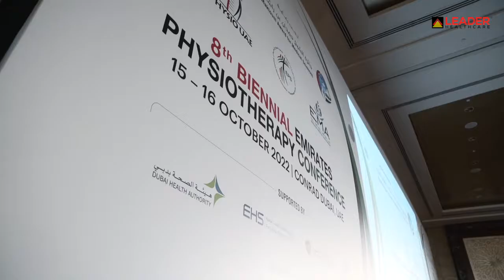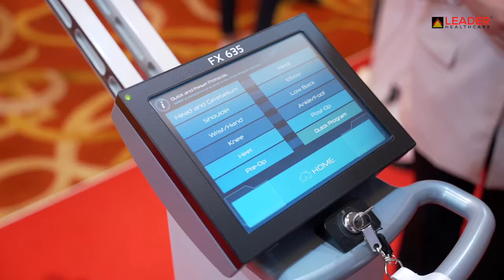Leader Healthcare at the 8th Biennial Emirates Physiotherapy Conference 2022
Leader Healthcare emerged as the leading facilitator of care-centric physiotherapy solutions through the years bringing innovation in all your therapies. The 8th Biennial Emirates Physiotherapy Conference 2022 offered an unparalleled opportunity to meet with experts and dignitaries worldwide, exchange and share innovations and ideas and discuss implications across research, education, management, policy and clinical practice. Do join us today again at Conrad Dubai and witness extraordinary ways to practice physiotherapy and impact in the modern era at Stand 8 & 9.

Can't wait to host you!